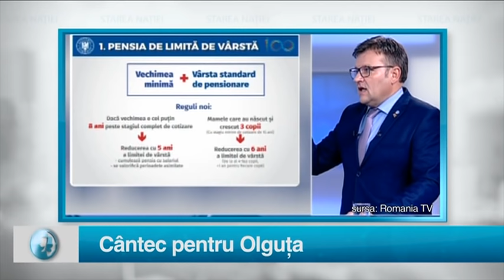Starea Nației EDIȚIA 15 BEST OF PARTEA 1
STAREA NAȚIEI 2 DECEMBRIE 2017